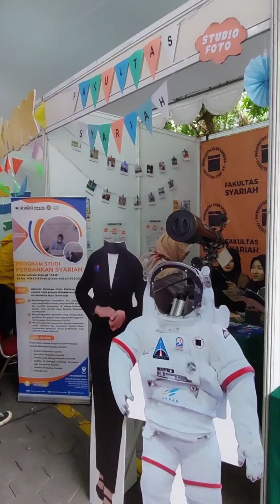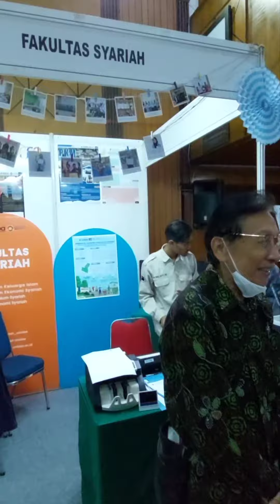Subscribe | resvex unisba unisba resvex campus faculty syariah people good #2023